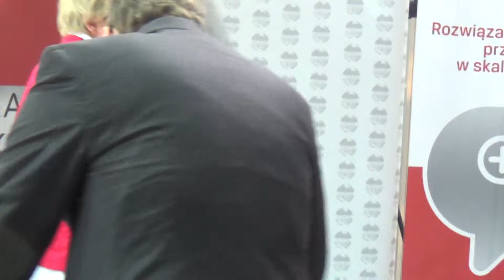Nagrody Targów Budowlanych Muratora - jesień 2013 -1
Warszawa, 21 listopada 2013 Torwar